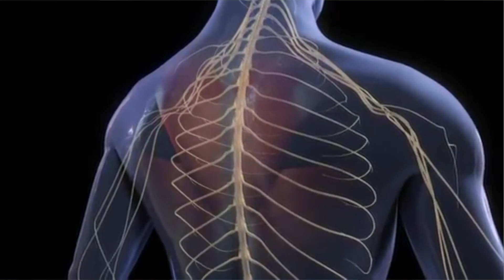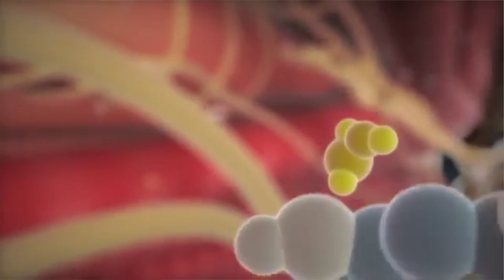Sore After Working Out ( DOMS )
E-Fitness explains why people get sore after working out. He details the symptoms of Delayed Onset Muscle Soreness (DOMS) He also specifies the difference between muscle soreness and muscle injury